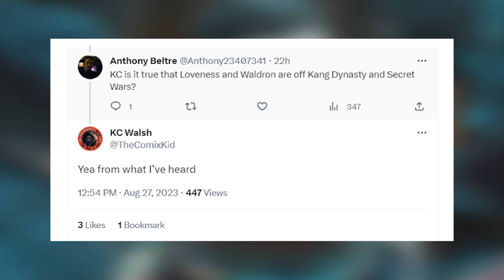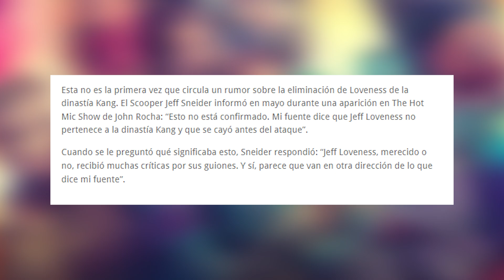Marvel sigue con DESPIDOS 😱 La Dinastía de Kang y Advenger: Secret Wars NO TIENEN ESCRITORES 🔥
Escritores de "Ant-Man and the Wasp: Quantumania"' y "Loki'"fueron eliminados de las películas de "Avengers Kang Dynast" y "Avengers: Secret Wars". Todo es un caos en Marvel y Dinsey.